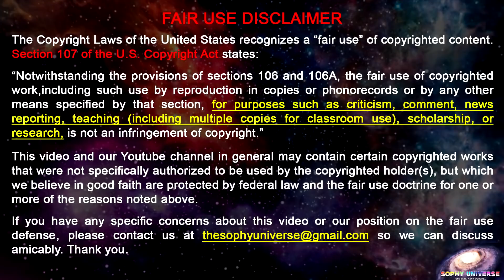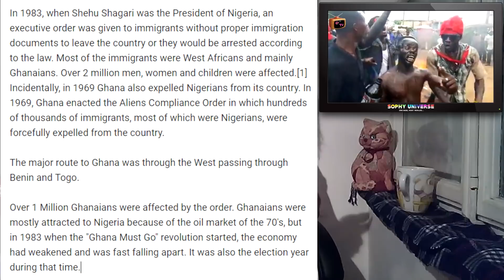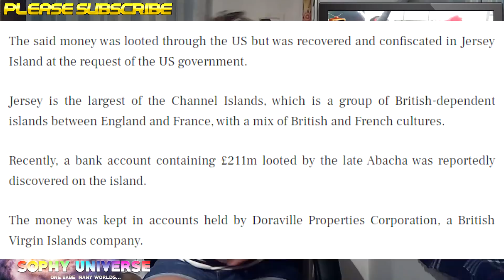GHANIANS ARE LOCKING UP NIGERIANS SHOPS IN GHANA: I THINK IS A POLITICAL THING